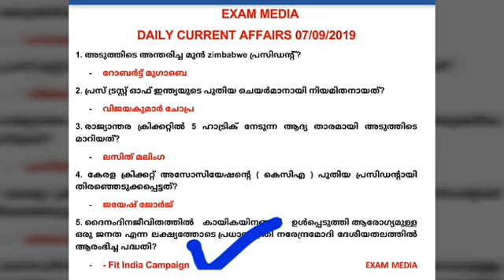Psc Special - Daily Current Affairs 07/09/2019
*Daily Current Affairs 07/09/2019*

*തുടർച്ചയായി ഏറ്റവും പുതിയ Job നോട്ടിഫിക്കേഷൻ, അഡ്മിഷൻ, റിസൾട്ട്‌,സിലബസ്, ആൻസർകീ etc തുടങ്ങിയവ ലഭിക്കാൻ Vmk Media Jobs എന്ന App ഇൻസ്റ്റാൾ ചെയ്യുക

*ജോലി ആഗ്രഹിക്കുന്ന എല്ലാ കൂട്ടുകാർക്കും ഷെയർ ചെയ്യുക.*